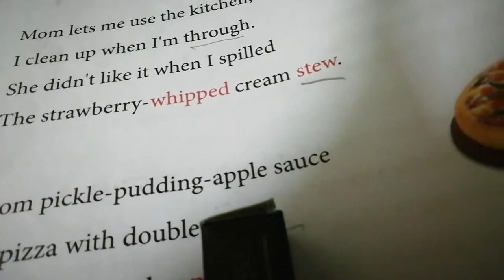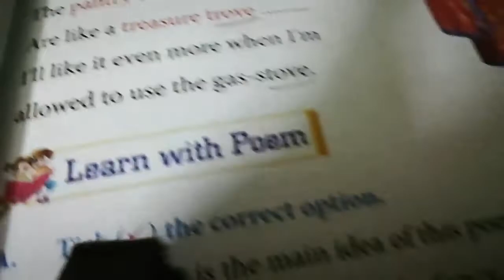English, Class 3,Lesson 4,Creativity